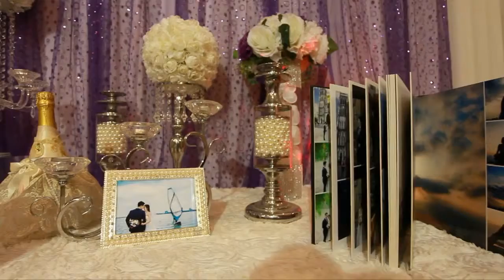Trung tâm tổ chức tiệc cưới - hội nghị và sự kiện Hapu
Trung tâm tiệc cưới Hapu được đặt tại địa chỉ 81 Vũ Trọng Phụng – một trong những vị trí đắc địa với hệ thống giao thông thuận tiện, đa dạng các phương tiện cùng lưu thông, di chuyển.
Hapu có thể phục vụ tiệc cho 500-600 khách tiệc cưới hoặc 800 khách hội nghị. Thực đơn cho các bữa tiệc đa dạng với hơn 300 món ăn. Nơi đây có phong cách phục vụ chuyên nghiệp, văn minh, nhiều món ăn lạ và hấp dẫn với tiêu chí CNN - “Chất - Ngon - No”.

Tham khảo thêm một số thông tin về trung tâm tiệc cưới và sự kiện Hapu
1. Lý do khiến tiệc cưới Hapu trở thành trung tâm tiệc cưới và sự kiện ấn tương
2. Trung tâm tiệc cưới ấn tượng giá tốt nhất
3. Trung tâm tổ chức sự kiện Thanh Xuân
4. Trung tâm tiệc cưới sang trọng
Với vị trí di chuyển thuận lợi, diện tích phòng cưới rộng rãi, dịch vụ tiệc cưới chuyên nghiệp, trung tâm tiệc cưới Hapu – trung tâm tiệc cưới trực thuộc Thanglong Plaza đã và đang là ưu tiên lựa chọn số 1 của các cặp uyên ương trong ngày trọng đại của mình.
Trung tâm tổ chức tiệc cưới và sự kiện Hapu
81 Vũ Trọng Phụng, Thanh Xuân, Hà Nội